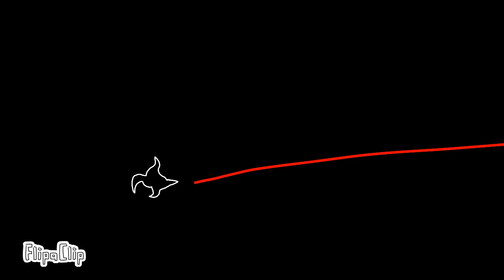Darath vs ramos